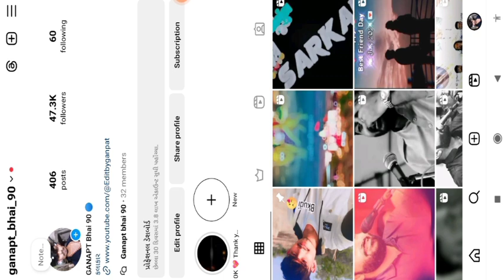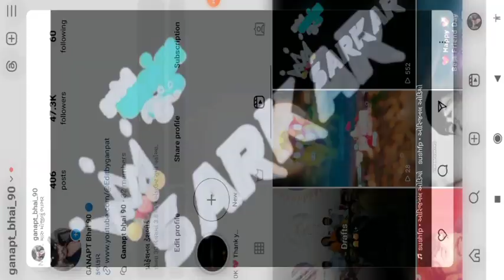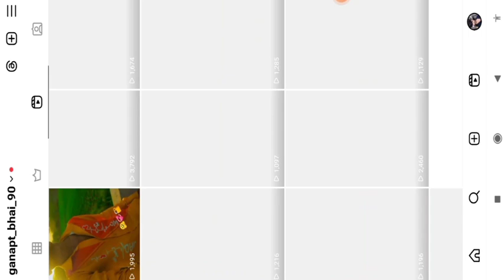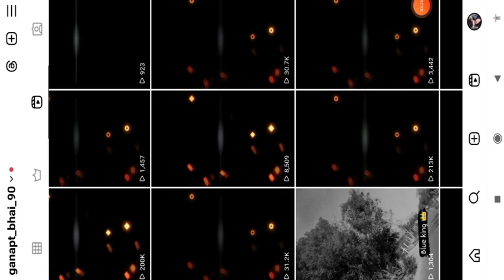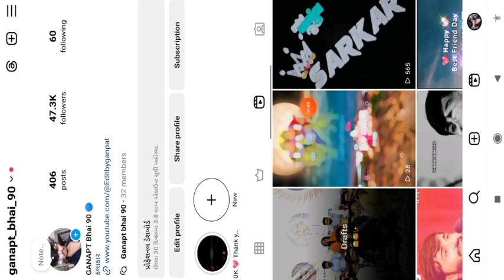એક ગલતી INSTAGRAM ફ્રીજ 😰 instagram real viral kaise kare 📈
/એક ભૂલથી instagram આઈડી ફ્રીજ થઈ જશે
📈ઇસ્ટા આઈડી રેલ વાયરલ કેવી રીતે કરવી

📈instagram માં ક્રોધ કેવી રીતે કરવો

📈 માં રીલ ટ્રેડિંગમાં કેવીી રીતે લાવવી

📈 અપડેટ

📈 આઈડી બેન

instagram contact
 આઈડી બેન

📈 માં કઈ કેટેગરી રાખવી

📈🌱🌳 સંપૂર્ણ માહિતી માટે ચેનલ ને સબ્સ્ક્રાઇબ કરો